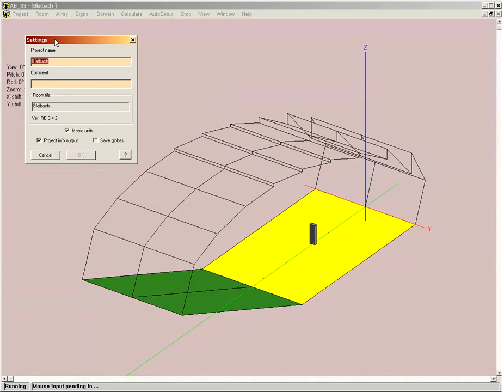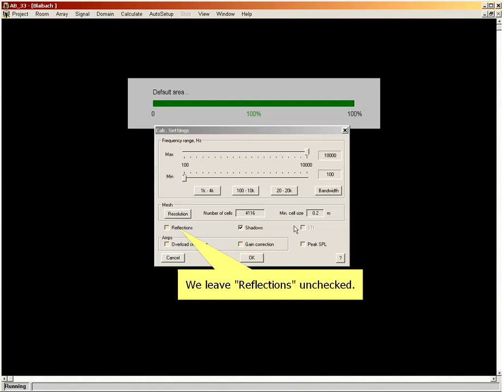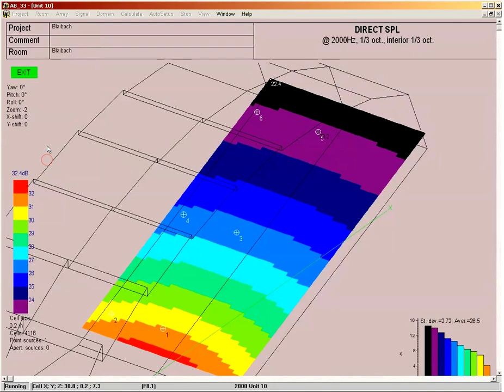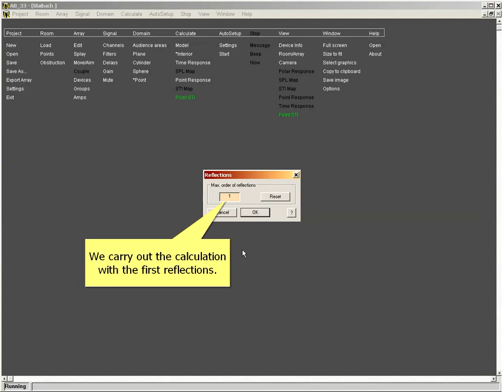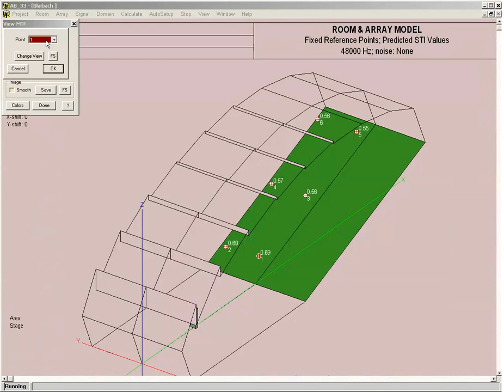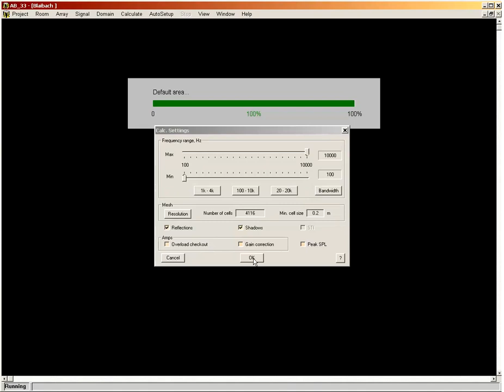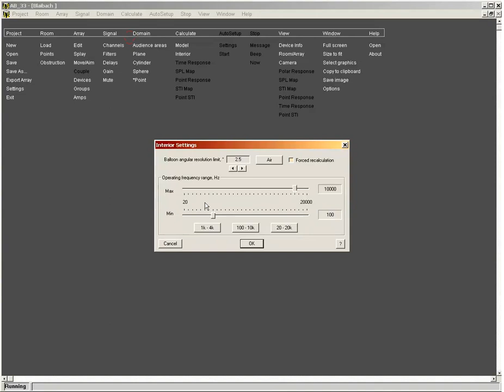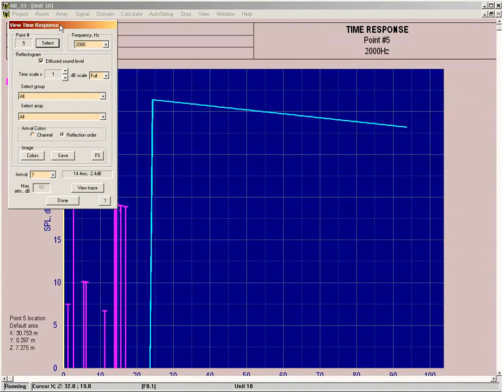Loudspeaker Array Simulator Array Builder 34 05 en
5. Calculations of SPL and STI taking into account early reflections.

Array Builder is a loudspeaker array simulator performing prediction of the sound field parameters both in open spaces and closed rooms. The simulator enables easy and intuitive control over the shape of the array to optimize its acoustic performance. The loudspeaker model uses the Virtual Waveguide model of drivers calculating a complex amplitude in the output aperture of the device which is unique for the engineering simulators.